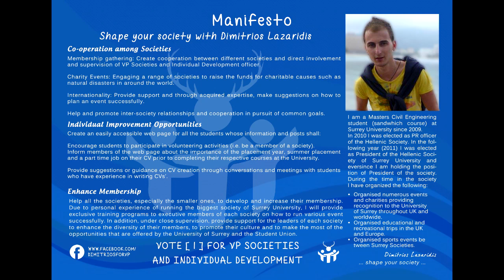Vote [1] Dimitrios Lazaridis for VP Societies & ID